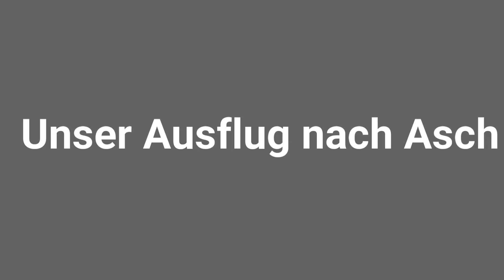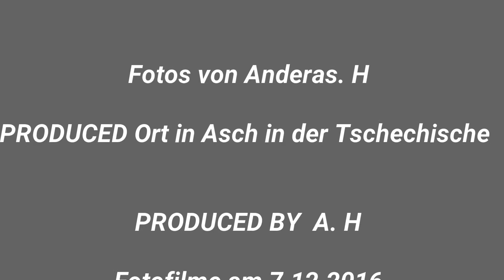Unser Ausflug nach Asch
Wir waren in der Tschechische Republik ungwegs und die alte Heimat von meine Schwiegermutter besucht und ein Stadtbummel durch Asch wahr ein toller Tag viel Spaß beim anschauen